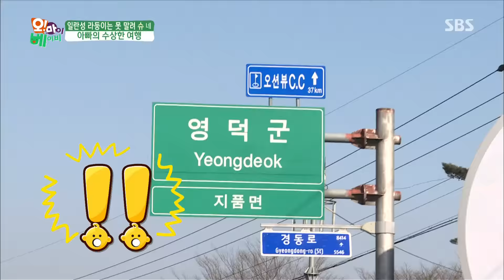임효성, 슈 없이 유·라둥이와 영덕행 ‘바다삼매경’ @오! 마이 베이비 111회 20160430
오! 마이 베이비 111회 20160430 SBS

임효성은 큰 집이 있는 영덕으로 아이들과 여행을 갔다. 밀려오는 파도앞에서 장난을 치며 즐거운 시간을 보냈다.